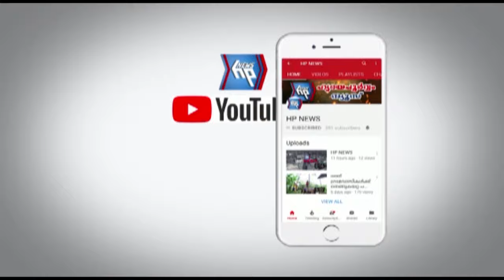ആറ്റിങ്ങലിൽ യുഡിഎഫ് സ്ഥാനാർഥി അനിൽ ആറ്റിങ്ങലോ ?